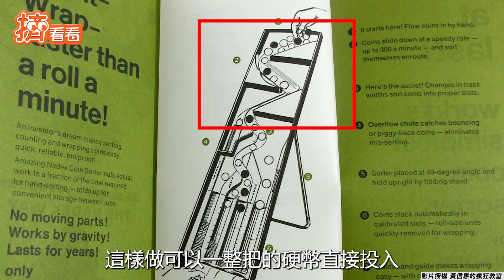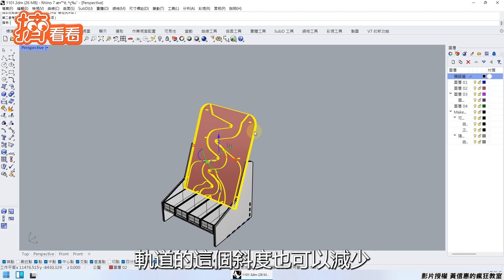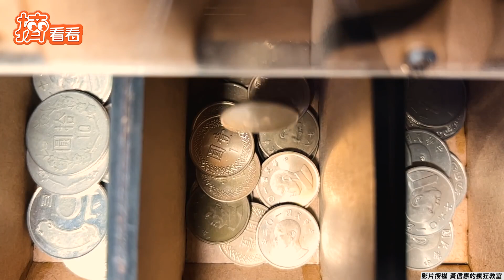神人DIY改良硬幣分類機 零錢自動歸位過程超紓壓｜TVBS新聞｜擠看看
影音授權：＠黃信惠的瘋狂教室